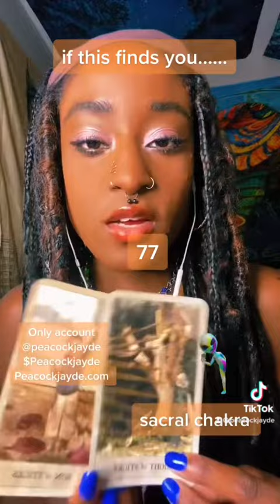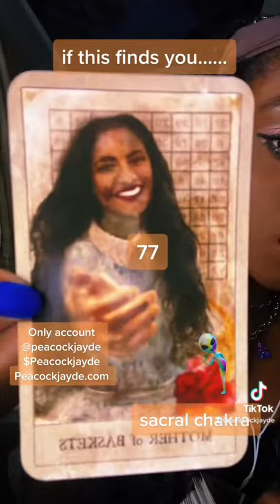WHAT DO PEOPLE THINK WHEN THEY FIRST SEE YOU